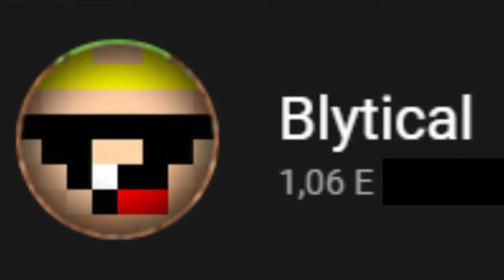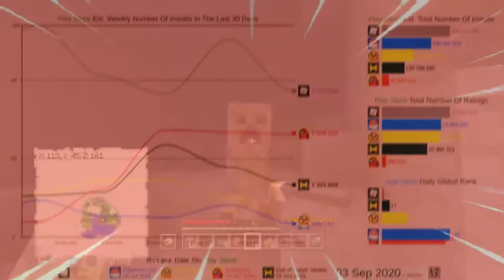1000 Subscribers!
YEY!!! We reached 1000 subscribers, and as I am writing this, I am already at 1133 subscribers! My video blew up and now I got so much support. I knew I only needed a little push, and we are already in a good shape!
I am motivated to make more content, and my newest videos get a lot more attention than before. I will also (probably) buy a microphone, to be able to make better and funnier minecraft videos. Special video coming in a few days, make sure to turn on the bell to not miss out the PREMIERE! It will be insane!